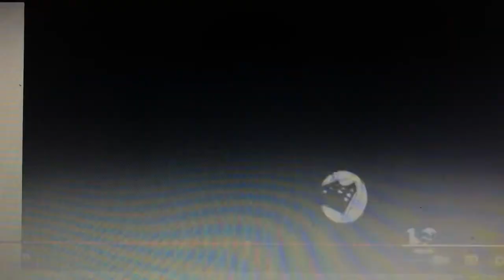Quincy Jones-David Salzman Entertainment/TriStar Television (1998-1999)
From Season 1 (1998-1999) of We Found Love (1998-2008).

The only season to be produced by TriStar Television.